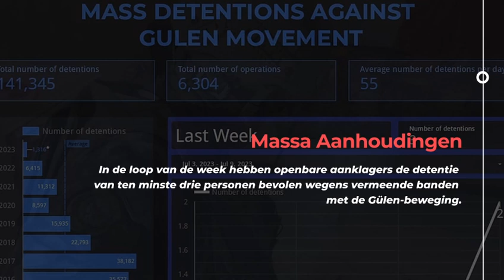Turkey Rights Monitor - Uitgave 159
De week van 3 tot 9 juli op onze wekelijkse nieuwsbrief.